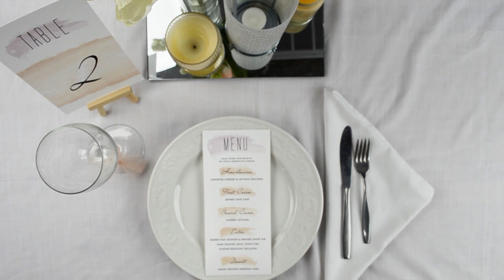3 DIY Wedding Table Settings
Here’s how to pair the Paper Essentials for Your Wedding Day. We have everything to make your own matching stationery package.Here are a few designs to see what we offer and inspire your own table design.

Materials:
1)Art Deco Setting Design